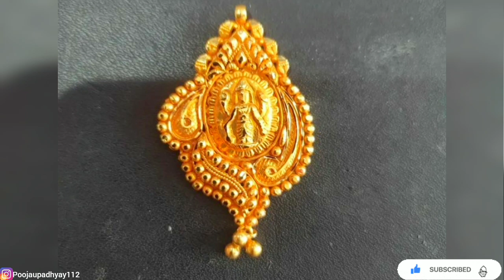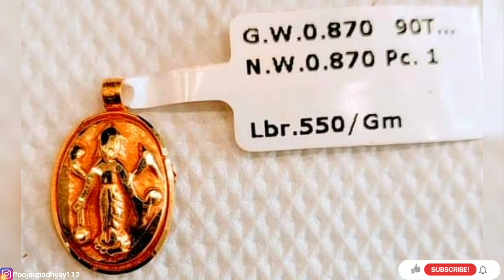लेटेस्ट सोने के विष्णु प्रतिमा लॉकेट design's kumauni&Gadwali विष्णु प्रतिमा mangalsutra